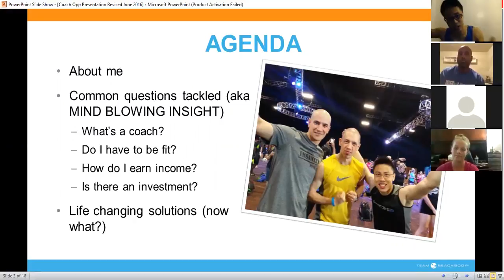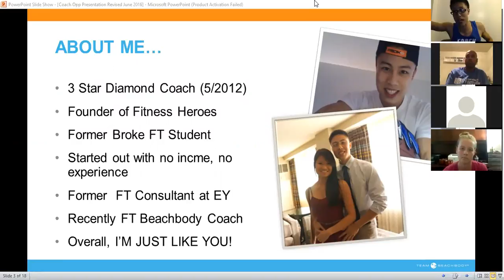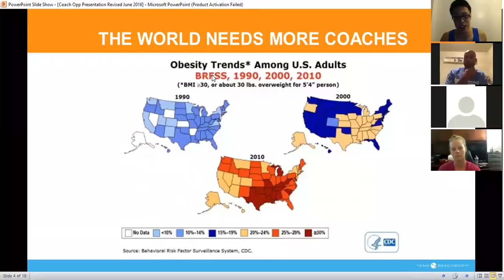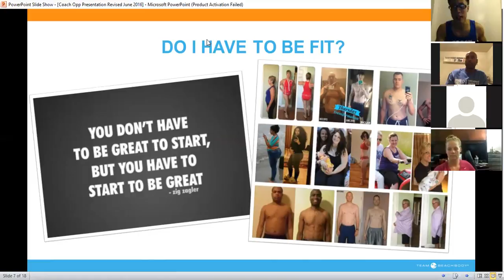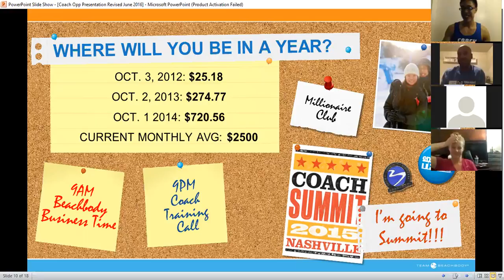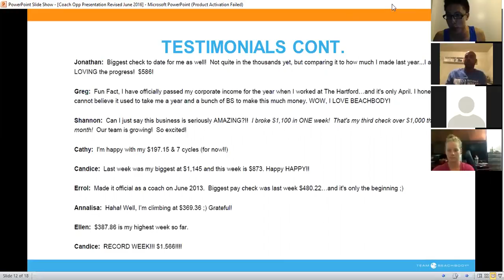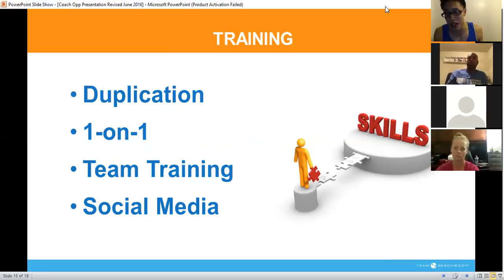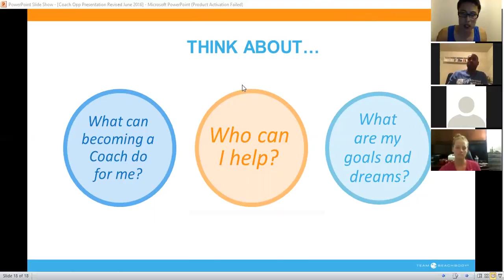FH Webinar (July 2016)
Why did I decide to become a coach?
What does it cost?
How do I "Coach"

I started as a full-time college student, with no prior BS work experience, and no income.